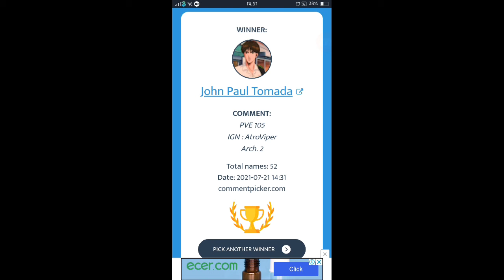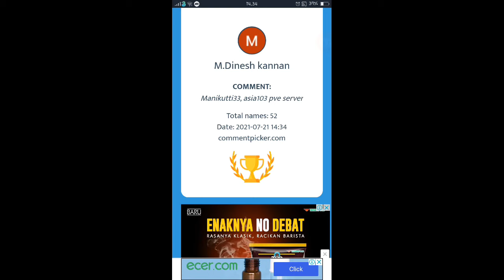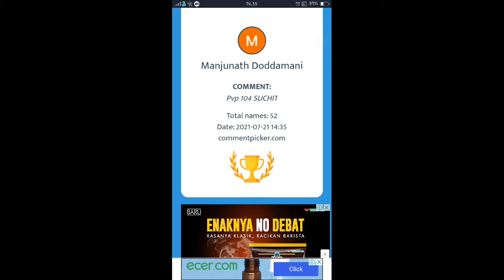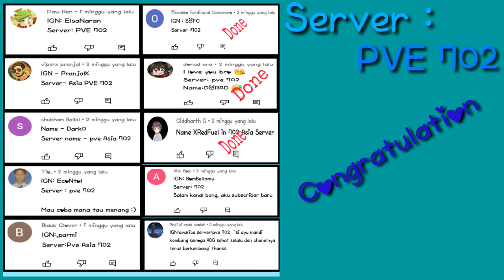Winner Announcement Give Away I Congratulation I Utopia Origin #38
who haven't picked up the prizes can chat with me in the game.

Thank you for support me friend.